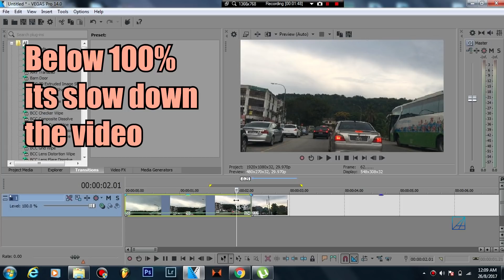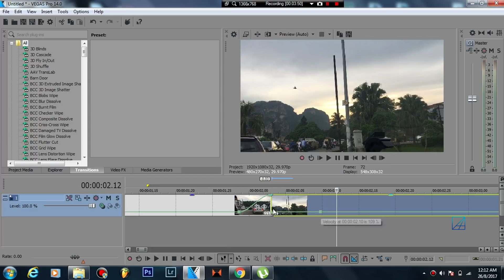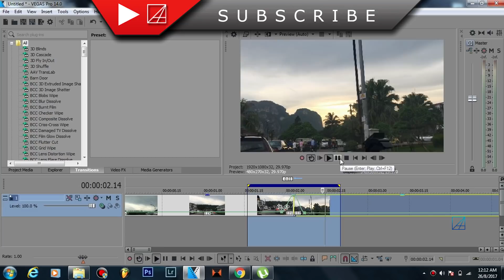How to make Speed Ramping transitions with Vegas Pro 2017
Hello guys! Today I will be teaching you on how to make that nice speed ramping transitions that been used in Sam Kolder, Matt Komo, etc travel video with Vegas pro!

best of all,no plugins is required!

You can get these High Quality Assets from Envato Elements